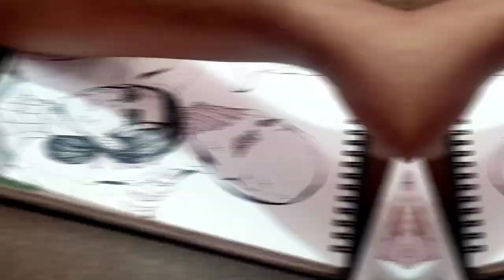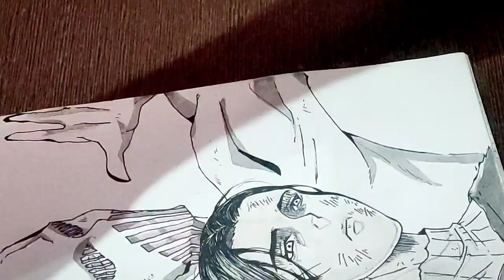Lara Tybur (War Hammer Titan) full coloring | 進撃の巨人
This is the completion of: Lara Tybur (War Hammer Titan) full coloring | 進撃の巨人 that i made several months ago.

📄Paper
×Askprints 50 Sheet A5 Sketchbook Set of 2-5.8 x 8.3 Inch | Top Spiral-Bound Sketchpad for Artists | Sketching and Drawing Acid Free Paper, for Doodling

×Doms Neon Rubber Tipped HB/2 Graphite Pencils (Pack of 10 x 5 Set) (Model Number: DM7940P5)

🖋Pens
×DOMS Sketch Max Non-Toxic Water Colour Sketch Pens (12 Assorted Shades x 6 Set)

×Sakura Gelly Roll Pen, White, Assorted Sizes, Fine/Medium/Bold -3 Pen Set

Tripod
×Limited-time deal: Tygot Adjustable Aluminium Alloy Tripod Stand Holder for Mobile Phones & Camera, 360 mm -1050 mm, 1/4 inch Screw + Mobile Holder Bracket

Relevant Tags -
how to draw lara tybur,